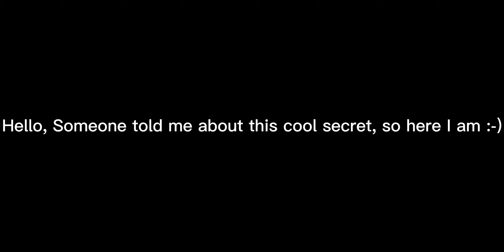Roblox Feather Family - NEW SECRET, That you may didn't know about! ( SHOWCASE )